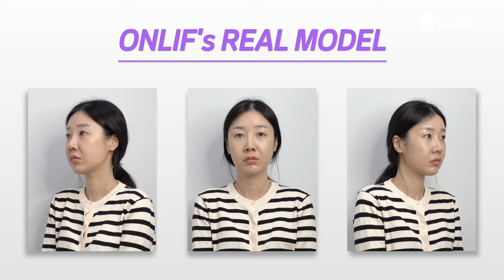30대 성형 레전드!! 4D미니리프팅으로 미모 리즈 갱신함ㅣ성형전부터 2주차까지 대공개 😯 성형전후, 리얼후기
4D미니리프팅, 콧볼축소, 퀵코프팅 ,아이브로우리프팅
수술을 진행하신 보라님 성형 리얼후기!!!

🎆온리프에서는 부분/리얼모델 모집중!🎆
자세한 문의는 카톡 플러스친구

𝕆ℕ𝕃𝕐 𝕃𝕀𝔽𝕋𝕀ℕ𝔾
오직 리프팅만 생각하는

🌜진료시간 : 월~토/매일 밤 9시까지🌜
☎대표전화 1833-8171